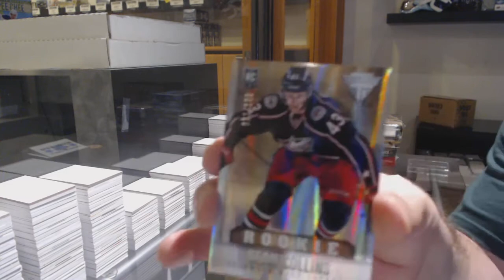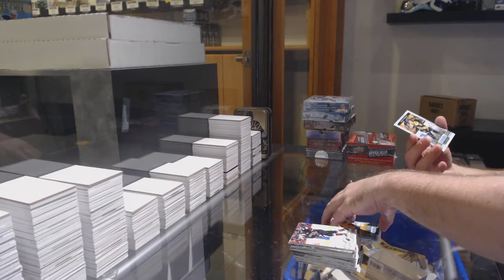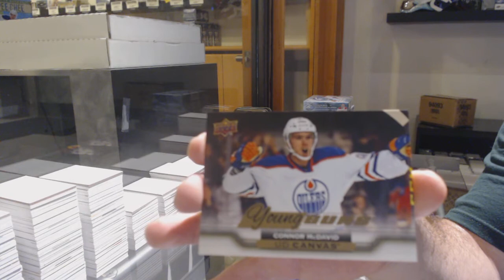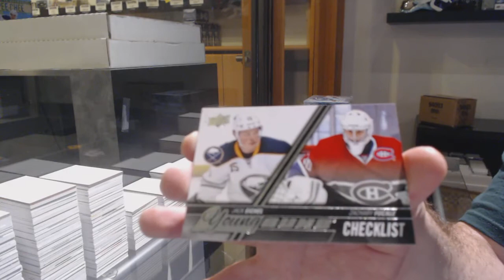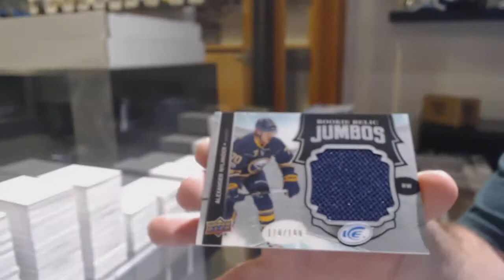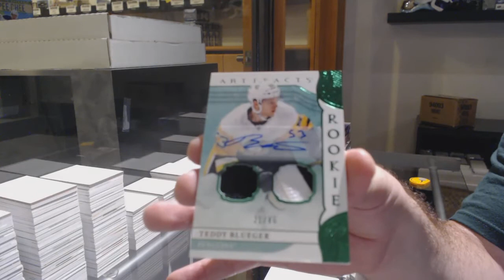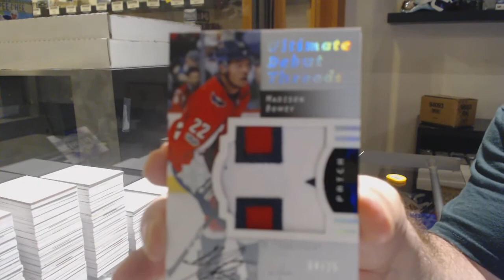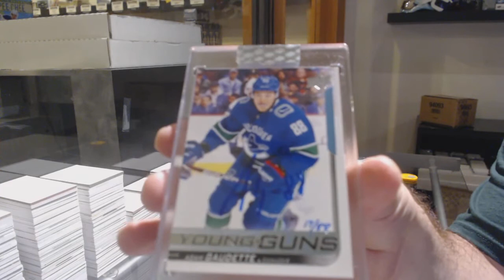9 Box Hockey Mix Break With BuyBacks - C&C GB #12,221